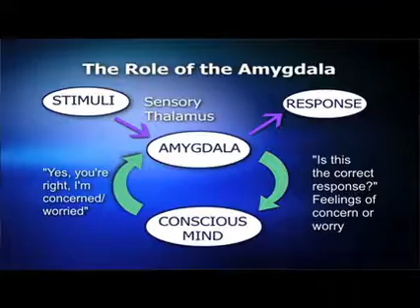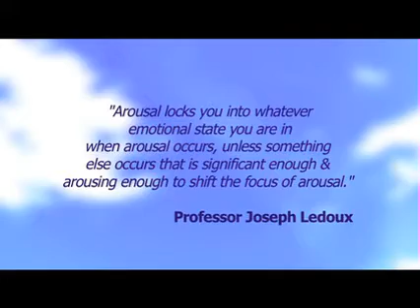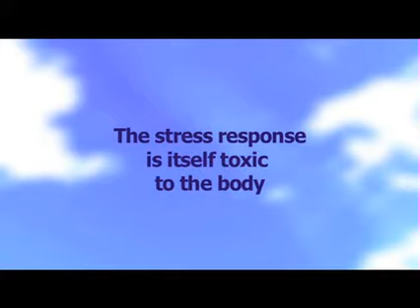Gupta Programme - SESSION 2, PART 5 | ME/CFS, Fibromyalgia, MCS & EHS